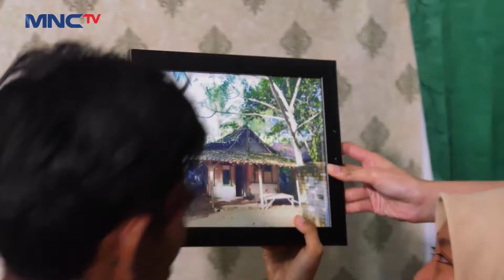Rumah Pak Rakim Berubah 180 Derajat - Bedah Rumah Lagi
Akhirnya rumah Pak Rakim selesai dan ternyata hasilnya bagus banget. Pak Rakim sangat bersyukur untuk tampilan rumah barunya